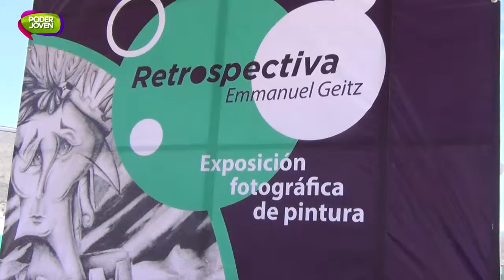KIUT Ciclopista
En la ciclopista te puedes encontrar muchas sorpresas. Además  te hablaremos sobre los beneficios del uso de la bicicleta